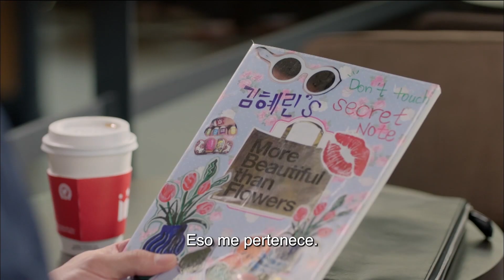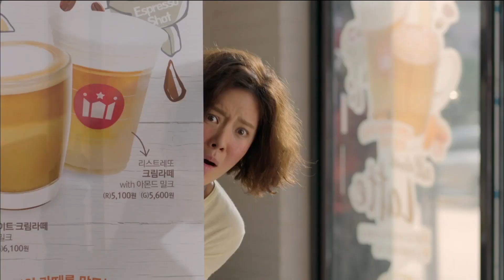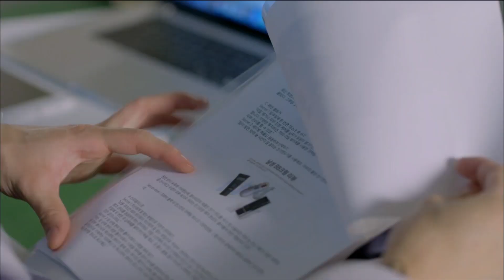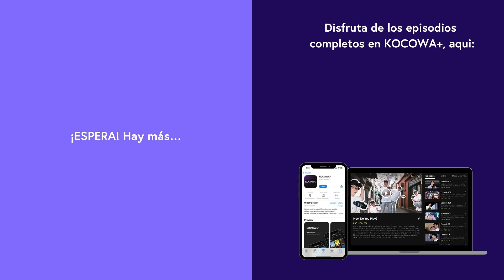[ESP.SUB] ¿Qué le dijiste a ese hombre? | She was Pretty EP04 | KOCOWA+ ESPAÑOL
👉Disfruta "She was Pretty" con subtitulo en español ✨😎

Una vez bonita y popular, pero ahora en dificultades y carente de confianza, una pasante en una empresa de moda coreana se reencuentra con su mejor amiga de la infancia y amiga por correspondencia. Sin embargo, su amiga de la infancia, que solía ser rellenita, ahora es un atractivo y exitoso editor en la revista de moda donde trabaja. Así que, en lugar de encontrarse con él, hace que su amigo muy guapo finja ser ella. Pero, después de escribirse durante años, ¿cuánto tiempo pasará antes de que su atractivo amigo descubra la verdad?

GÉNERO: Comedy,Romance,Romantic Comedy
PAÍS: Corea
REPARTO PRINCIPAL: Hwang Jung Eum,Park Seo Jun,Go Joon Hee,Choi Si Won